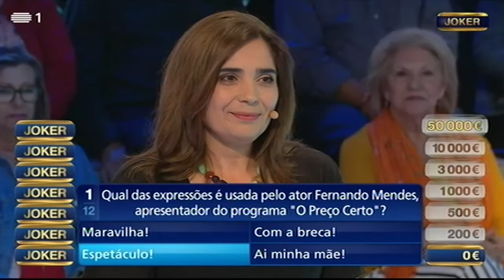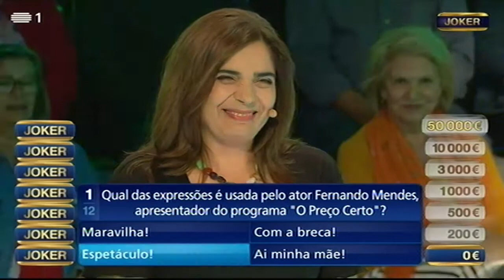VASCO PALMEIRIM faz homenagem a FERNANDO MENDES | JOKER | RTP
O apresentador, locutor, humorista, extraordinário comunicador e anfitrião do programa de cultura geral “Joker”, aproveitou uma pergunta sobre Fernando Mendes para lhe tecer bonitos elogios!